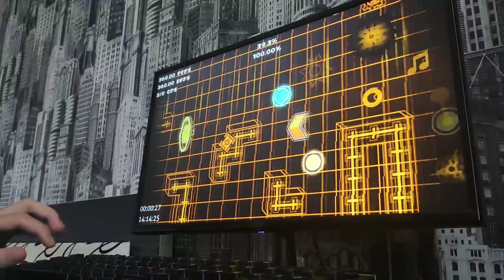Sharp Minor by Giron 100% (60Hz/360FPS)